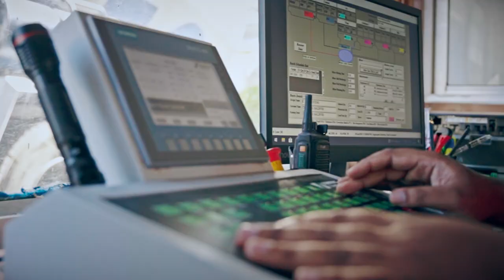India-Maldives development partnership in housing sector